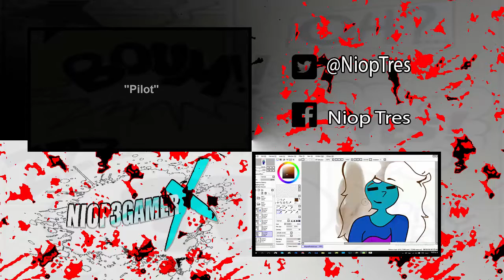Minecraft OptiMystic Modded SMP "Look what I found" [Episode 4]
Hello nobodies, cause no body will ever watch me, Youtube is really broken and to big. This is epsidoe 4 of this boring SMp that totally didn't make me addict to MC again.